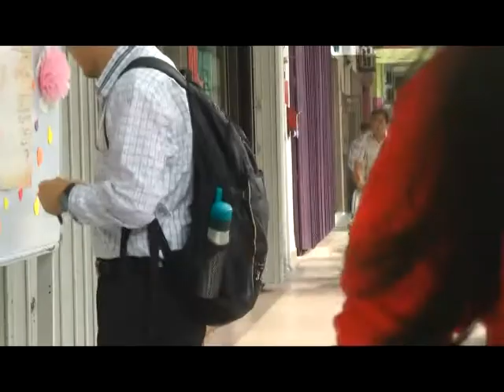DEMO KHAI AND BLESSING DIM WEDDING CEREMONY SHORT VIDEO CLIP